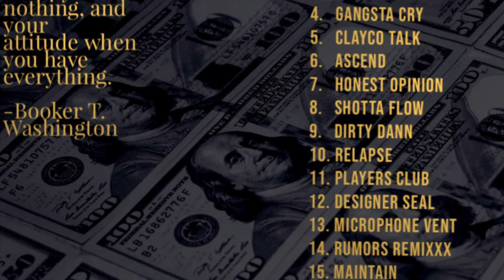Baby Wall Street-Shotta Flow